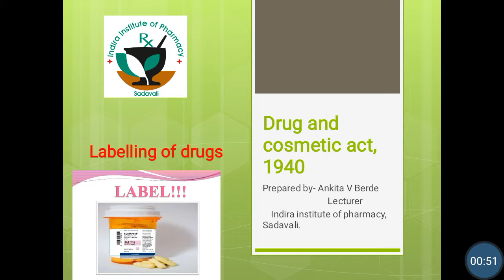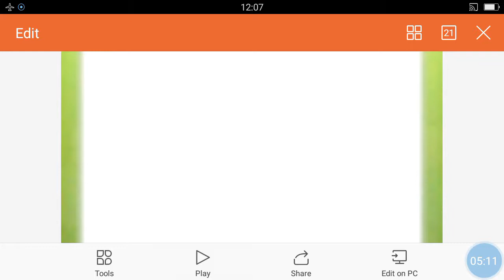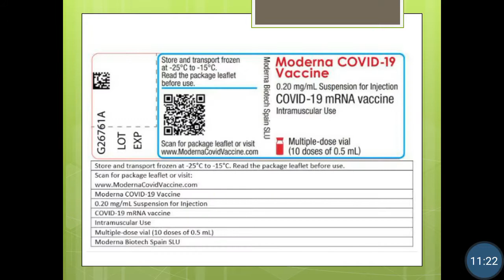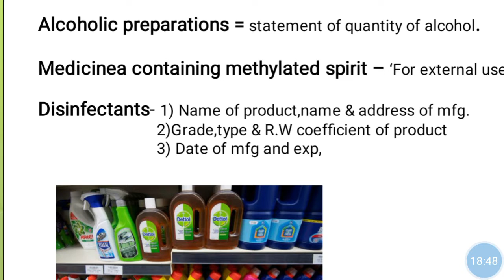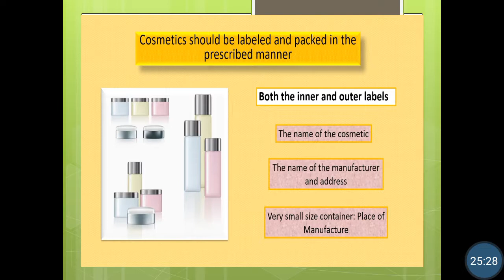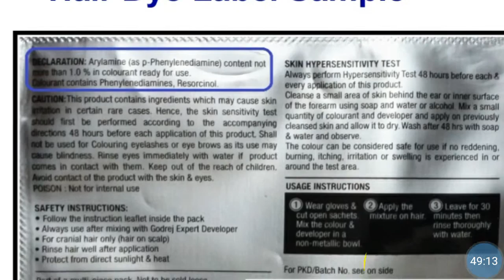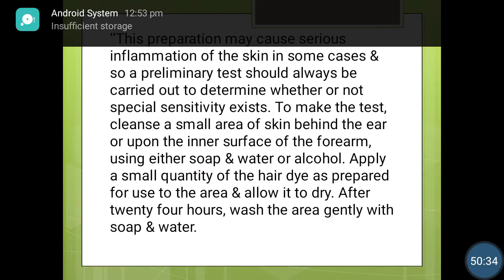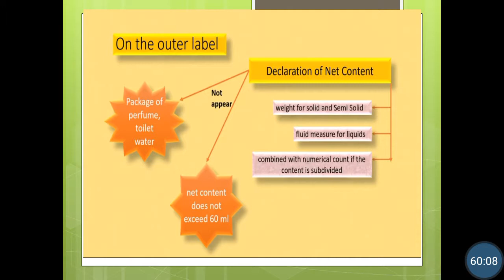Labelling of drugs and cosmetic